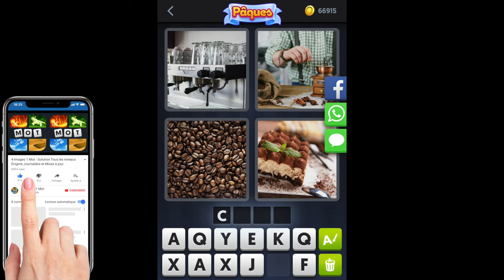4 Images 1 Mot - Pâques - 11/04/2020 - Avril 2020 - Énigme Journalière + Énigme bonus Solution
4 Images 1 Mot Solution Enigme Journaliere + Enigme bonus Pâques 2020 Avril